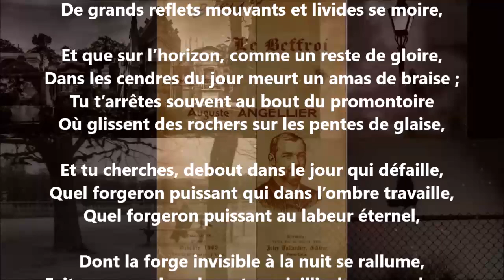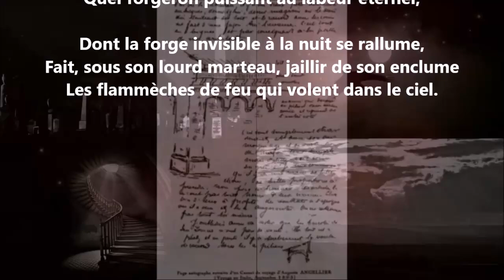Lorsque nous revenons par la rude falaise - Auguste Angellier lu par Yvon Jean